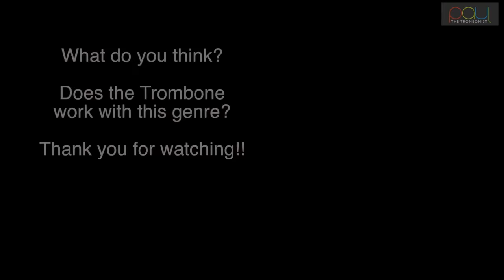Country Music on the Trombone! "Friends in Low Places" Garth Brooks Cover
Country music on the Trombone

Friends in Low Places Trombone Cover